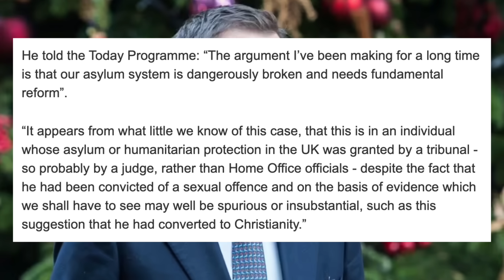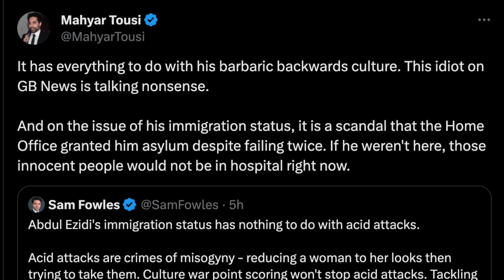How Abdul Ezedi TRICKED Britain Into Getting Asylum